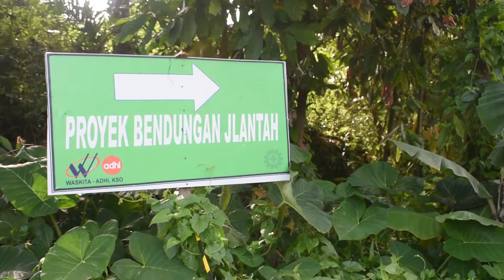Jalan Sehat di Waduk Jlantah, Jatiyoso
KARANGANYAR – Puncak peringatan hari jadi Kabupaten Karanganyar ke 103 dilaksanakan jalan sehat di Waduk Jlantah, Jatiyoso, Kamis (26/11). Kegiatan jalan sehat juga diikuti oleh PGRI, Forkopimda, Korpri, dan masyarakat desa setempat. Kegiatan dimulai dari Lapangan Sempon, Tlobo sampai Waduk Jatiyoso kurang lebih 3 KM.

Kegiatan jalan sehat di Jatiyoso tersebut juga berdoa semoga Pembangunan Waduk Jlantah lancar dan diharapkan tahun 2022 selesai. Sebentar lagi juga akan ada pembebasan tanah di beberapa blok. Sejauh ini, menurut Bupati Karanganyar tidak ada hambatan selama proses pengerjaan waduk kebanggan masyarakat Jatiyoso tersebut. “Kita itu bejo, satu daerah mendapatkan dua anggaran untuk pembangunan dua waduk sekaligus,” ujar Juliyatmono.

Dia menambahkan dibangunnya waduk Jlantah ini berarti akan mendatangkan keberkahaan karena air sangat penting untuk pengairan di wilayah Karanganyar. Yang lebih penting lagi, daerah ini akan menjadi tujuan wisata baru yang strategis. Ke depan Jatiyoso menjadi daerah kunjungan wisata. Dibandingkan waduk Gajah Mungkur, keindahaan waduk Jlantah sangat memakau karena berada di lerang Gunung Lawu. “Kita sudah punya modal terbuka, guyub rukun dan tentram. Sesuai dengan harapan dicanangkannya Life center Nusantara,” tambahnya.

Beberapa waktu yang lalu dari Pemirintah Provinsi akan menyanyikan lagu nasional dinyanyikan di kompleks candi cetho dan akan diputar di beberapa negara. Secara tidak langsung, nama Karanganyar akan menggema di seluruh dunia. Pihaknya berharap akan membawa dampak kemajuan untuk Karanganyar lebih baik,” tambahnya.

Di akhir acara ada pembagian dorprize tiga buah sepeda, lemari es dan hadiah lainnya. (hr/ard)